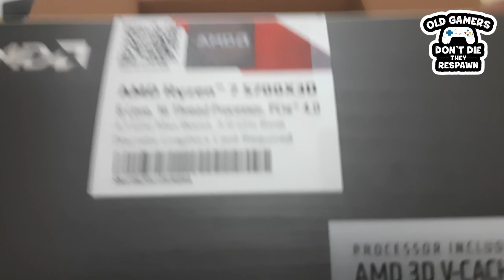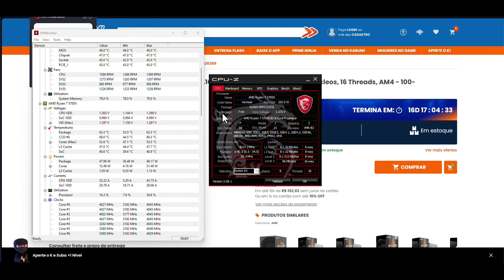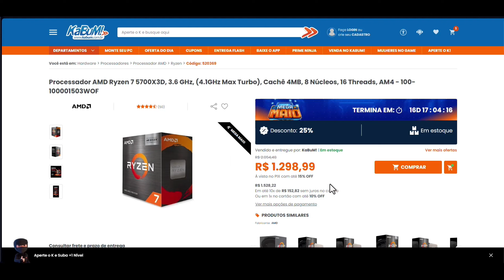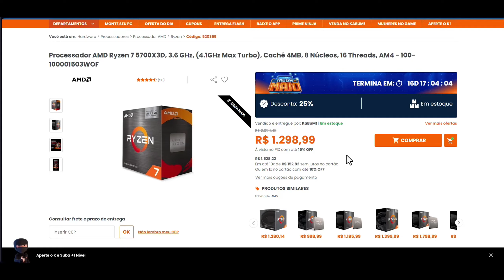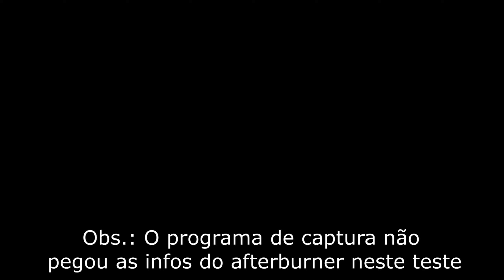Processador Ryzen 5700X3D - Primeiras (e melhores) impressões deste processador FANTÁSTICO!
Neste vídeo trago minhas primeiras impressões e testes do processador
Processador Ryzen 5700X3D, simplesmente o melhor CxB no socket AM4